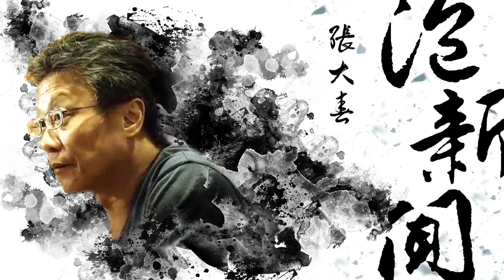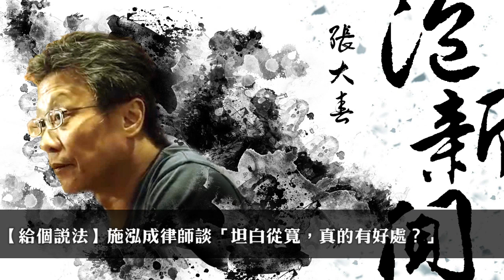'20.04.23【張大春泡新聞】民間司改基金會施泓成律師談「坦白從寬，真的有好處？」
主持人：張大春
來賓：民間司改基金會常務執行委員 施泓成律師
單元：給個說法 — 坦白從寬，真的有好處？

九八新聞台@大台北地區 FM98.1